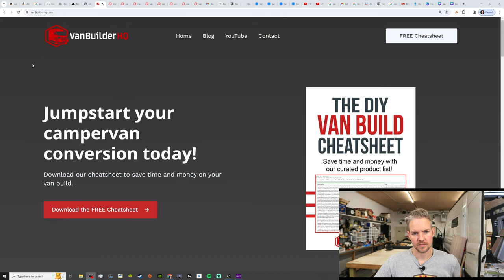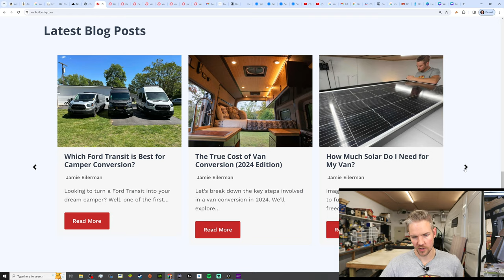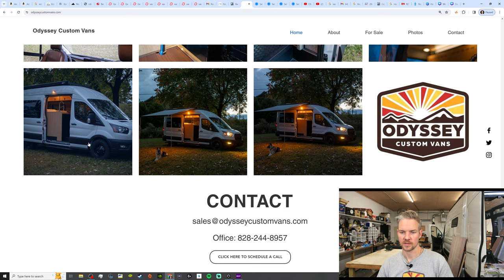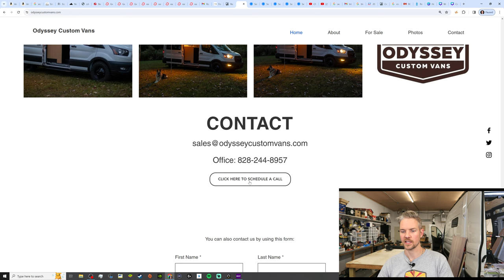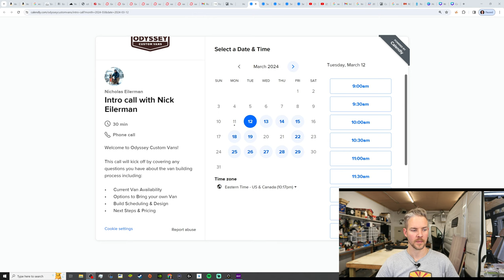Driver Side Upholstered Panel Going In Tonight VBHQ Live!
Have questions? Ask in the Chat!

Don't forget to check out Odyssey Custom Vans latest build currently For Sale